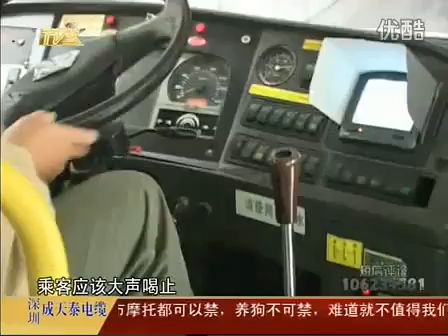公交車上鹹豬手 一再騷擾女性